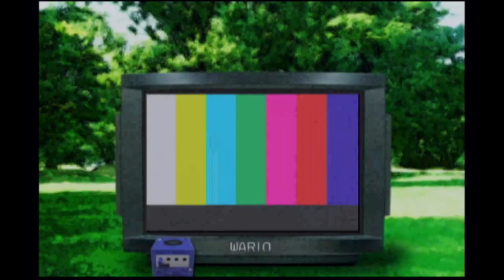Christian forgot to title and thumbnail ANOTHER video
How lazy can this man be? Or how busy? Or how both?